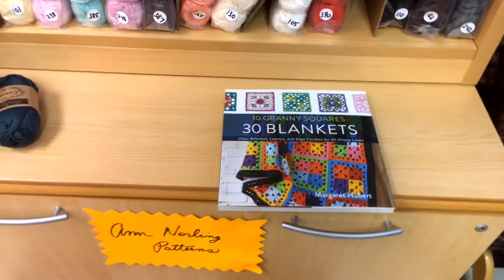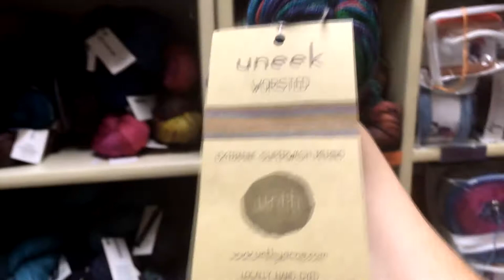Shop With Me Knitters - Shop Tour Mobile Yarn, Mobile Alabama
To check out my knitting patterns visit my Ravelry If you would like to receive my monthly newsletter in your inbox

The piece on the mannequin in the background is The Peephole Stole

I visited Mobile Yarn in Mobile, Alabama.